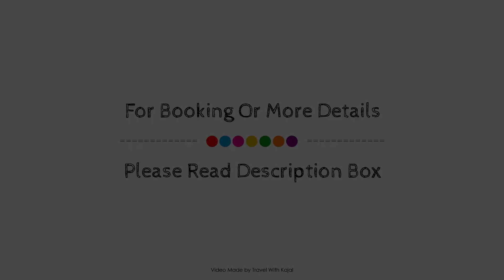Pickalbatros Dana Beach Resort - Hurghada, Egypt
About Property:
Stop at Dana Beach Resort to discover the wonders of Hurghada. The hotel offers a high standard of service and amenities to suit the individual needs of all travelers. 24-hour room service, free Wi-Fi in all rooms, 24-hour security, daily housekeeping, gift/souvenir shop are just some of the facilities on offer. Designed for comfort, selected guestrooms offer television LCD/plasma screen, carpeting, internet access – wireless, non smoking rooms, air conditioning to ensure a restful night. Entertain the hotel's recreational facilities, including boats, mini golf course, water park, snorkeling, hot tub. Friendly staff, great facilities and close proximity to all that Hurghada has to offer are three great reasons you should stay at Dana Beach Resort.
Searching For
1. Pickalbatros Dana Beach Resort - Hurghada
2. Pickalbatros Dana Beach Resort - Hurghada Virtual Tour
3. Pickalbatros Dana Beach Resort - Hurghada Rooms
4. Pickalbatros Dana Beach Resort - Hurghada Amenities
5. Pickalbatros Dana Beach Resort - Hurghada Videos
6. Pickalbatros Dana Beach Resort - Hurghada Offers
7. Pickalbatros Dana Beach Resort - Hurghada Deals
Audio Credit:
Track Title: Subway Dreams
Artist: Dan Henig